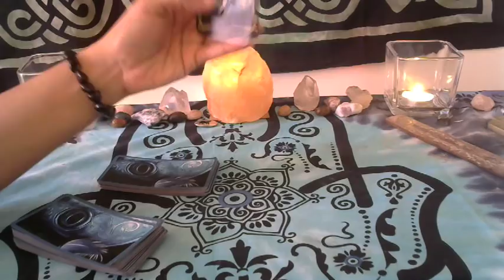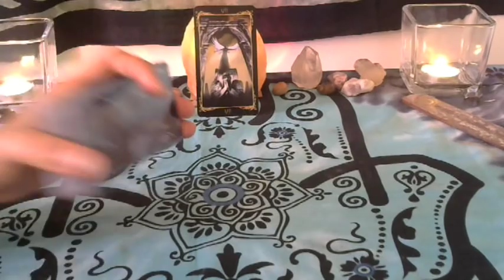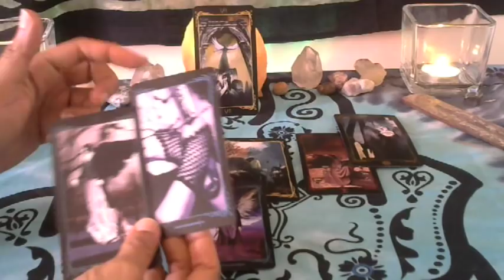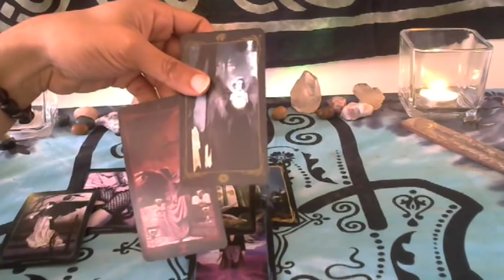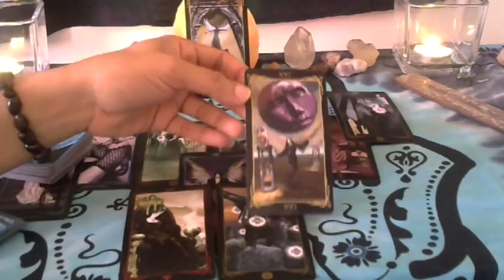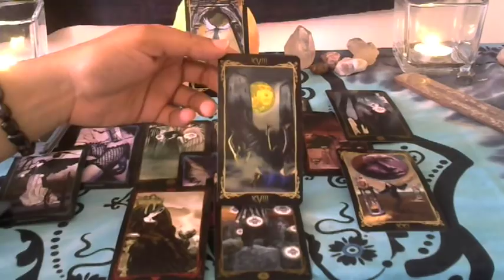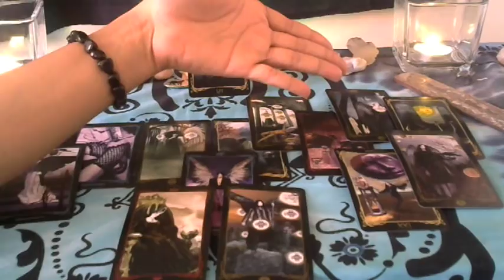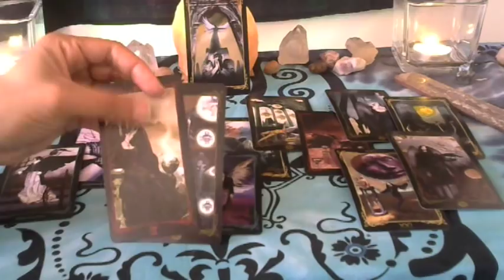Libra Lovers New Moon in Aries Psychic Reading March 17-31st "Materialism & Narcissism is Not Love"